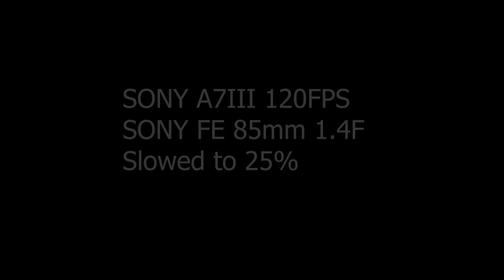SONY A7 III 120 FPS TEST (MAGNUM WINE BOTTLE)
December 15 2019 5:10 PM Las Vegas NV
Sony A7 III filming at 120 Fps slowed to 25%
85mm 1.4F

SHUTTER: 200
ISO: 1200
F1.4